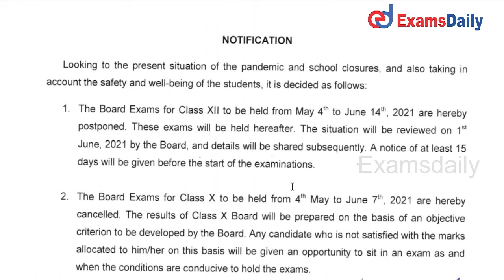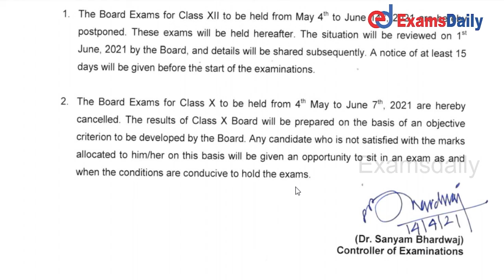CBSE Board Exams 2021 Cancelled | CBSE 12th Exams Postponed | Central Board Exam 2021 News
Latest Exam News : CBSE board exams for 10th board exam are Cancelled and also +2 Board exam has postponed to june 6 we have to explain about that News & we give Official Notices download

🕑🕓🕗Live Classes Schedule:
📺Examsdaily Tamil :
10.00 am : TNPSC Economics 25-25 BY Deepika
11.00 am : TNPSC Previous Year Question 25-25 BY Shoba
12.00 pm : TNPSC Physics 25-25 Question by Varnisha
01.00 pm : TNPSC Biology 25-25 Question by Sinamiga
05.00 pm :TNPSC Histroy 25-25 Question by Shoba

📺Examsdaily English:
11.00 am : Thirukural by Sinamiga -
04.00 pm:  TNPSC Chemistry 25-25 Question by Preethi
02:00​ pm: TNPSC INM 25-25 Question by Saravana Kumar

# 10